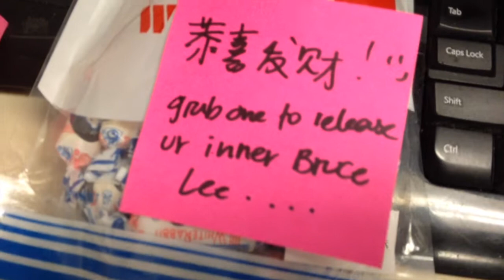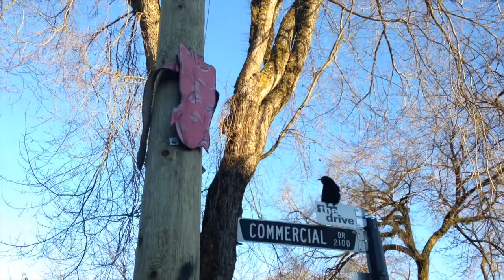Shaking the Blues Away | Vlog 1.11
Plants are blooming, hips are shaking, the Lunar New Year begins, and I go for a very chilly stroll by Trout Lake.

I donated my bits and bobs to JQ Clothing, at 2120 Commercial Drive in East Van